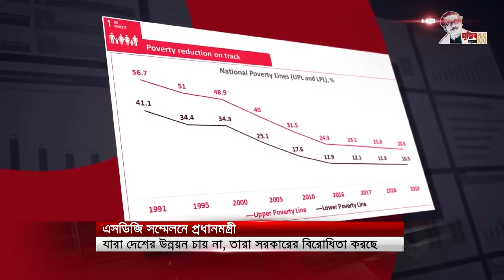যারা দেশের উন্নয়ন চায় না, তারাই সরকারের বিরোধিতা করছে : প্রধানমন্ত্রী